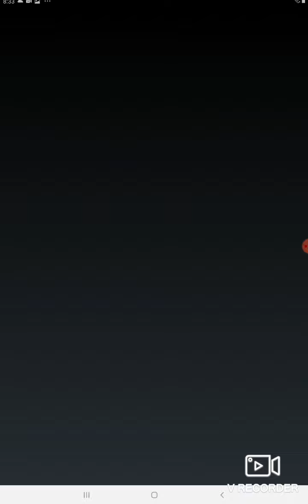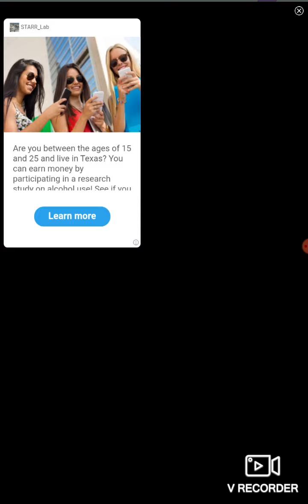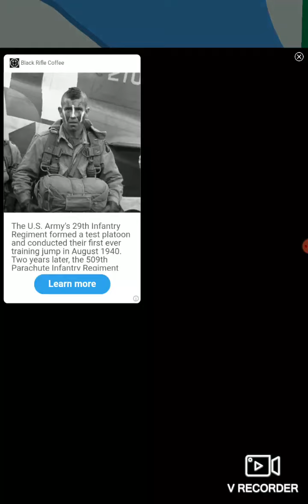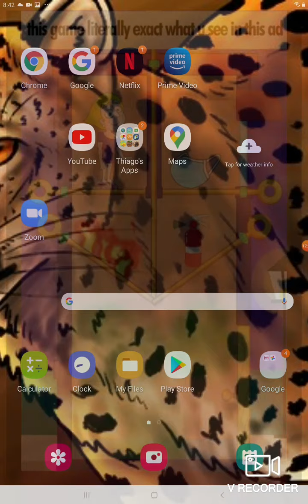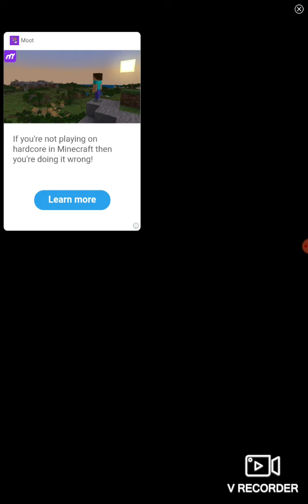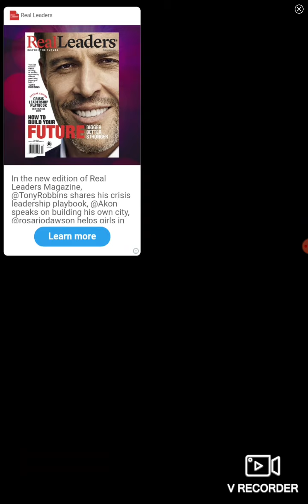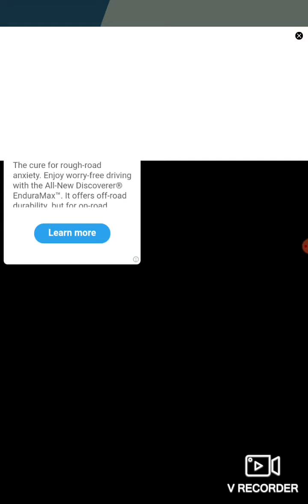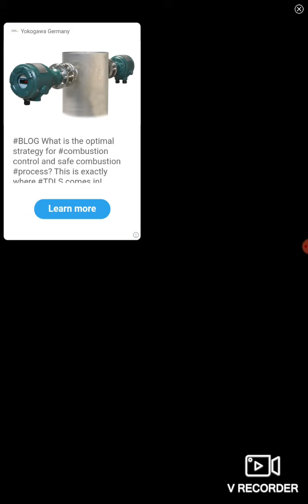Playing Paper-io ( funny)